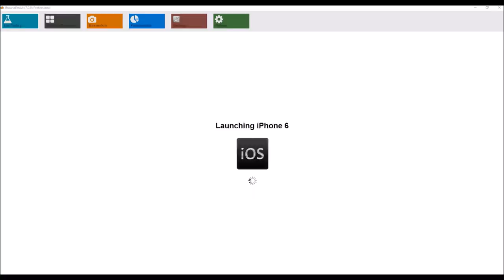BrowseEmAll: Start a mobile live test